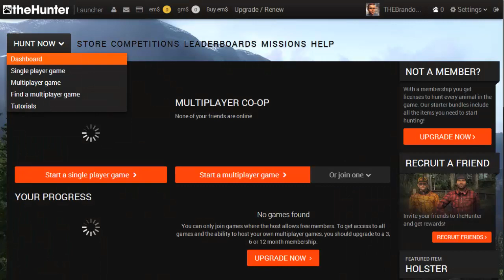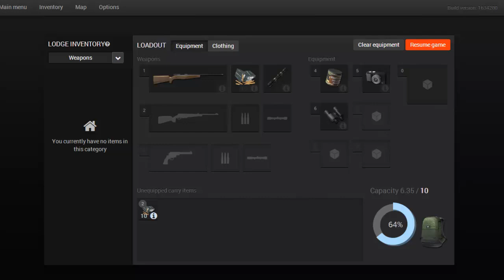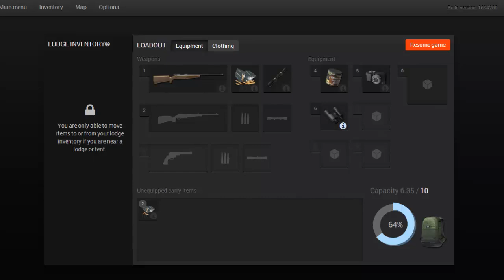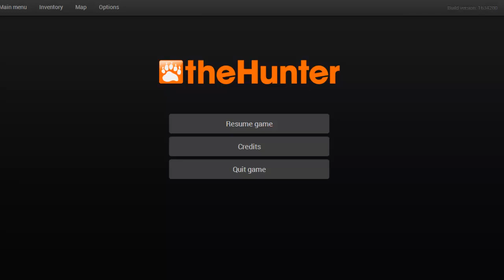THE HUNTER - Running out of Steam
This game is the kitty's tittys, and the tittys are lactating sadness

SOCIAL NETWORKING

(Obviously, the user name is THEBrandonBrownson)

TBB VINE
I don't know how to post Vine links, so just look up THEBrandonBrownson